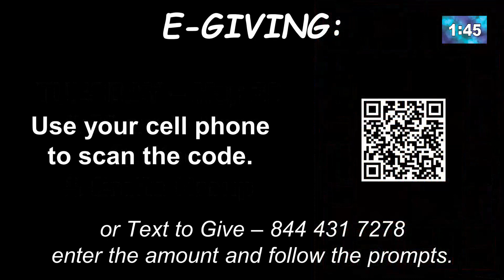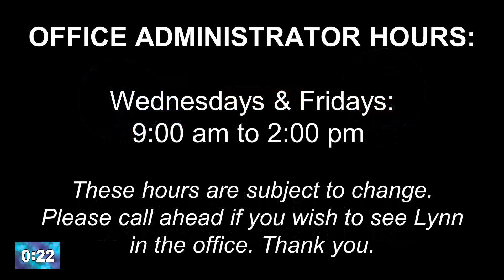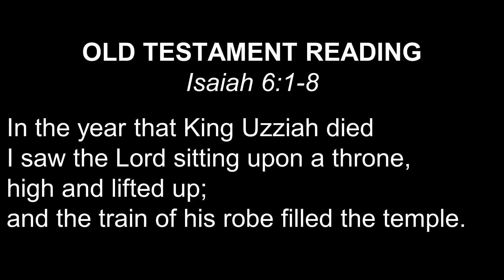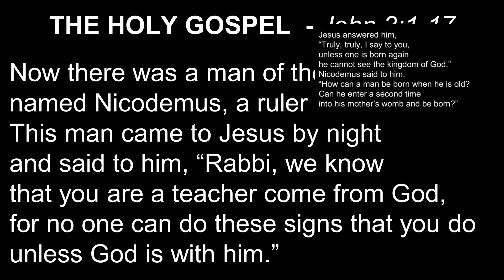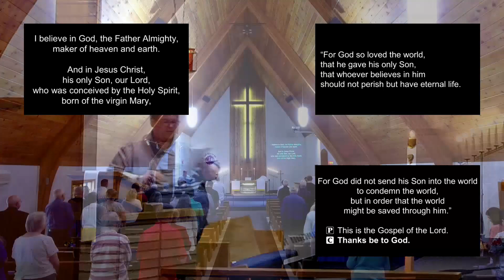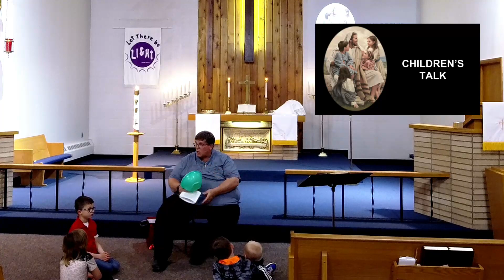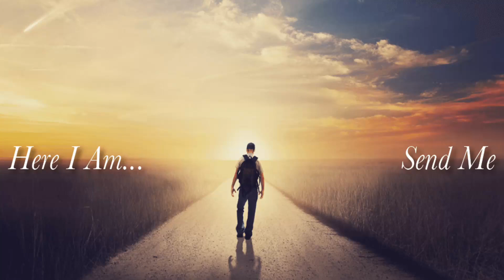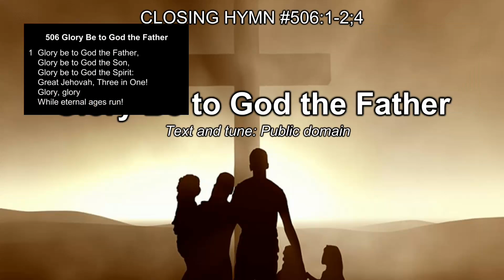Here I Am Send Me